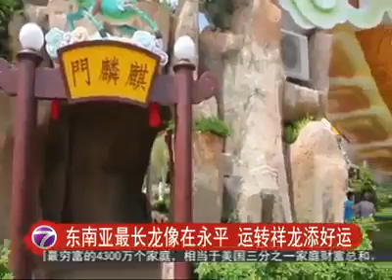【东南亚最长龙像在永平 运转祥龙添好运】 龙是中华民族最具代表性的文化象征之一。柔佛永平德教会紫安阁用了三年时间，耗资779万令吉打造的运转祥龙，已经在上个月底对外展示让民众参观。全长107公尺，高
【东南亚最长龙像在永平 运转祥龙添好运】 龙是中华民族最具代表性的文化象征之一。柔佛永平德教会紫安阁用了三年时间，耗资779万令吉打造的运转祥龙，已经在上个月底对外展示让民众参观。全长107公尺，高15.5